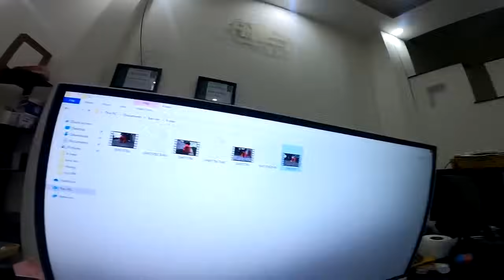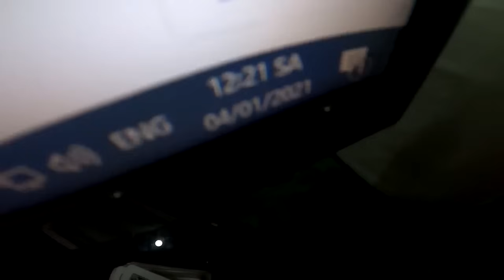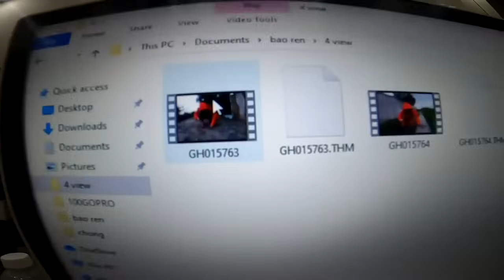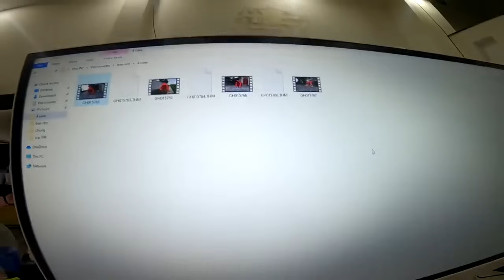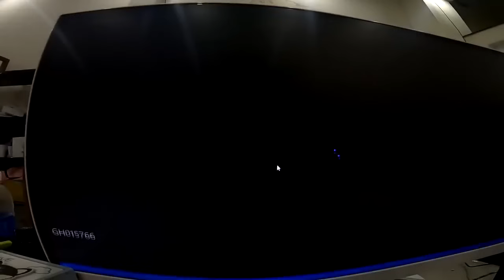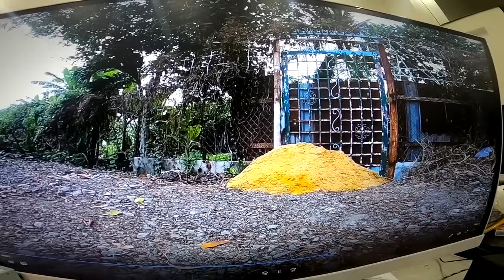Quay Hình CARTOON DOG Vết Chân Chó Bí Ẩn - Bảo Ren